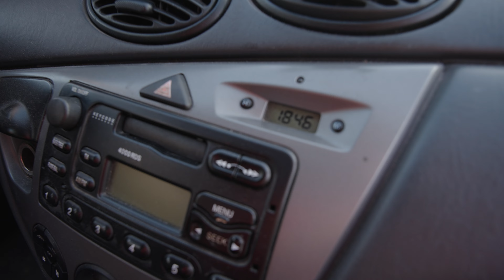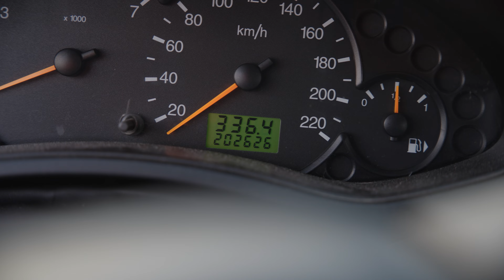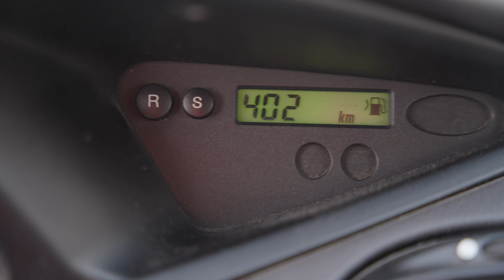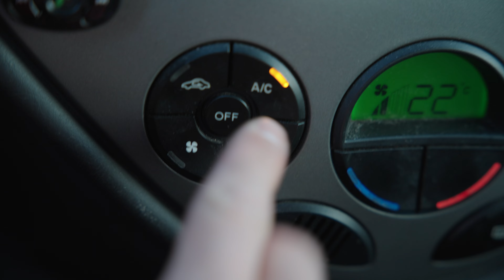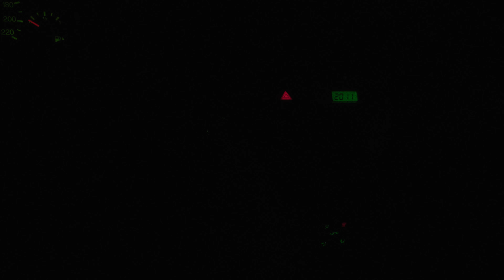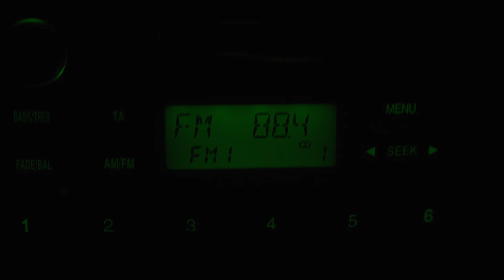FORD FOCUS 2004 - A PÁRATLAN AUTÓ || Bemutató, teszt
Ford Focus 2004 Mk1 Hatchback 1.6 benzin. Egy autó. Méghozzá milyen autó! Megmutatom.

Köszönöm a Super Thanks-eket és a csatornatagoknak a támogatást!
10 Espressos Squad: Sebestyén Ákos
Cold Brew Tonic Squad: bkdé, Németh Márton, Répási Attila, Demszky András
Espresso Squad: , Brisztovics Zoltán, Kendernay Márk, bvnk, Szabó Gábor, Ormos Máté, ZséeN, Csendes István, Heincz Joci, G Frst, Beke Vili

Filmezéshez felhasznált eszközök:
Sony FE 70-200mm f/2.8 GM OSS II
K&F Concept Nano-X Black Mist 1/4
K&F Concept Digital HD Slim MRC ND64

0:00- Intro
0:15- Külső, belső
1:52- Címlapfotók
2:35- Fények, formák, kesztyűtartó
3:03- Indítás, vezetés, néni
4:42- Csoda, adatok
5:22- Lámpák, duruzsolás
5:36- MAX elindulás, vezetési élmények
6:12- Antenna technológia
6:40- TITKOS TURBÓ FUNKCIÓ
7:54- Fényáradat
8:10- Élvezzük együtt a naplementét!
8:56- 88.4 POFIJANIKA RÁDIÓ
9:56- Outro